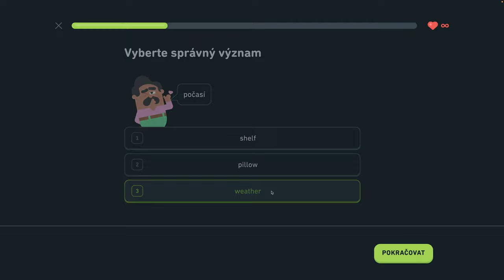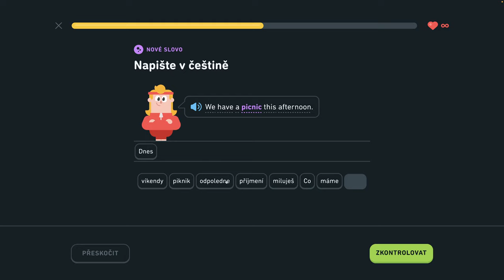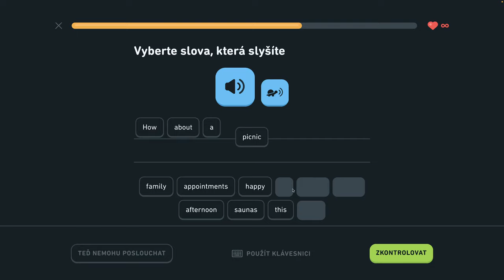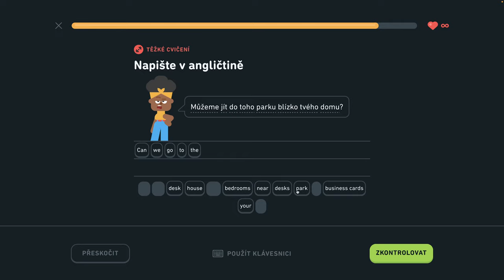🇺🇸 S2, J10 - Vyjadrujte sa o prírode 1/6 - Vyjadrujte sa o prírode